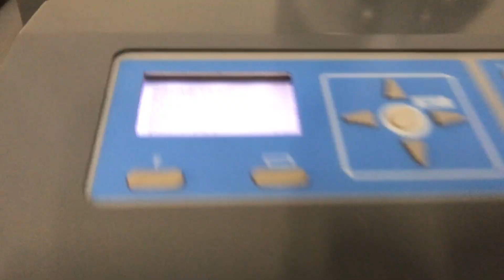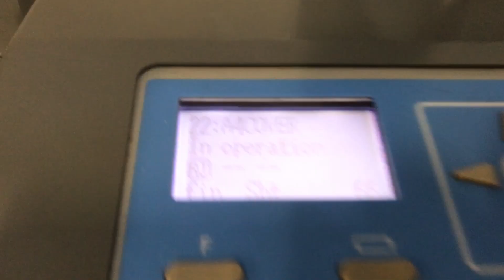Duplo DC F1 folder with DC 445 creaser digital card creasing and folding machine Gab Supplies Lt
Duplo DC-F1 folder with DC-445 creaser - digital card creasing & folding